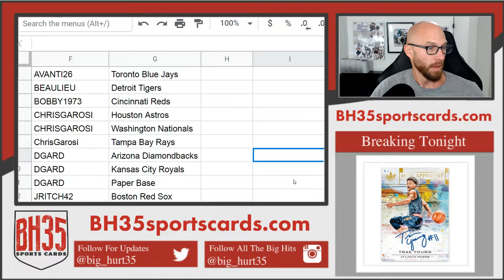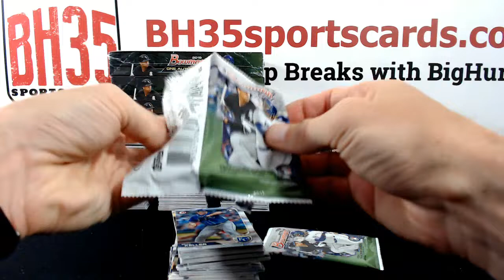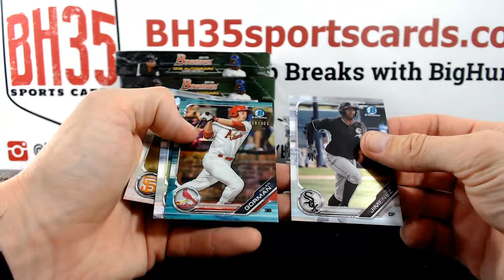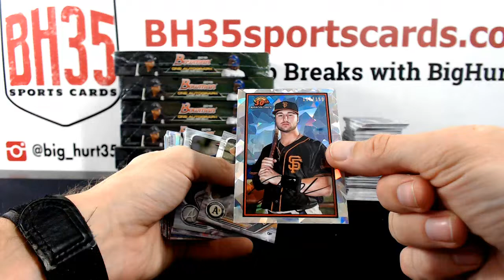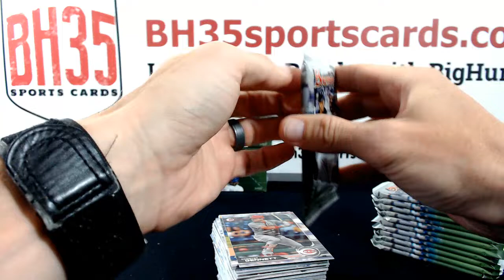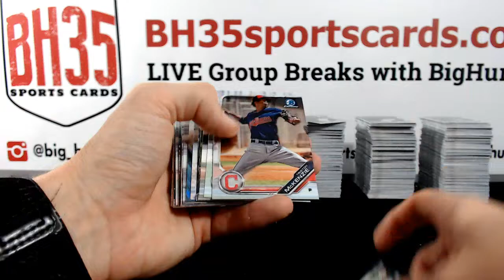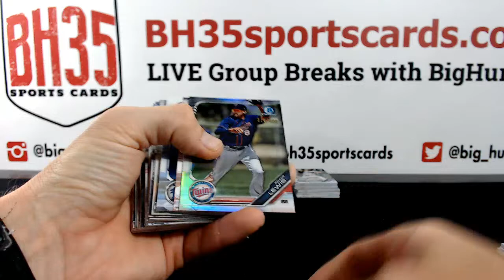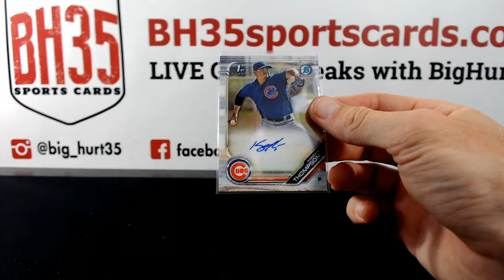2019 Bowman Baseball Hobby | 12 Box Case Break #2 Pick Your Teams